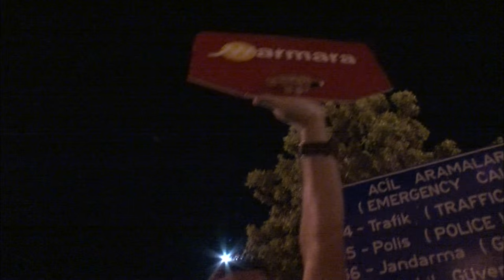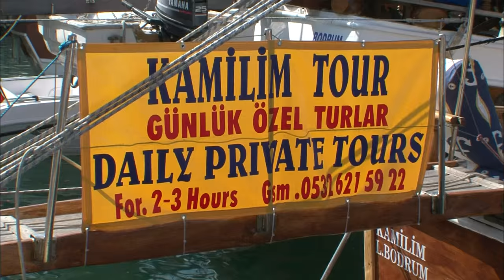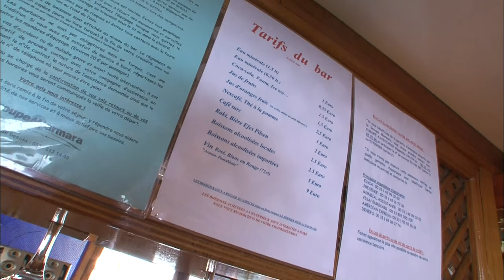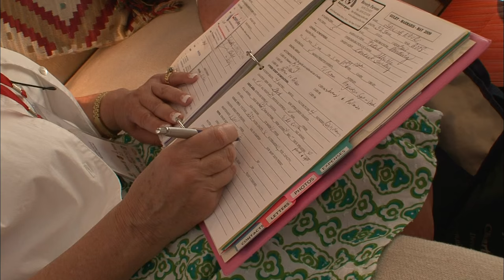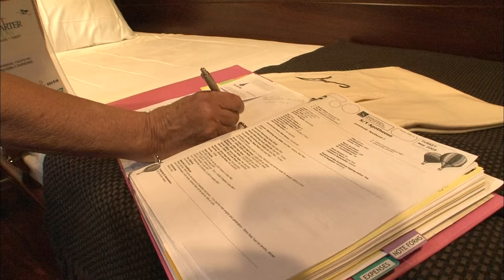Turquie: la folie des croisières - Reportage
Dans le port de Bodrum, les rotations des caïques sont incessantes. Les tours opérateurs enchainent les excursions d'une semaine dans les criques d'eau turquoise pour les groupes à petits budget. A 450 euros la semaine, la Turquie est devenu le leader mondial de la croisière bon marché. Alors qu'une dizaine de nouvelles marinas sont en construction sur la côte, à Antalya les chantiers navals engrangent les commandes de yachts pour milliardaires. Enquête dans le nouvel eldorado de la plaisance.

Réalisé par Amélie Grout
Montage de Géraldine Dupuis